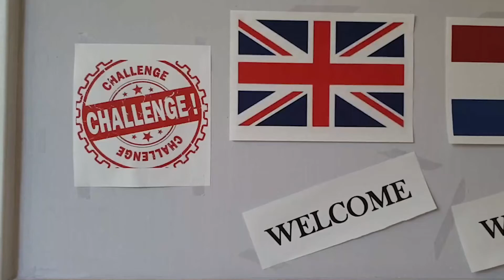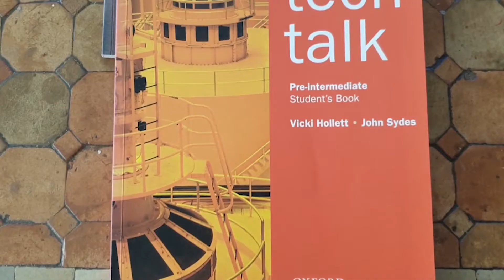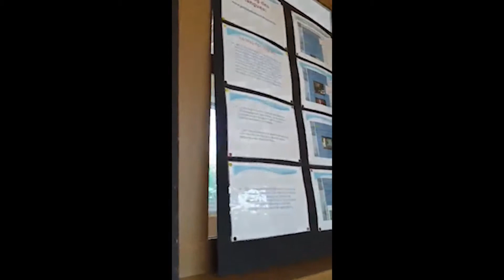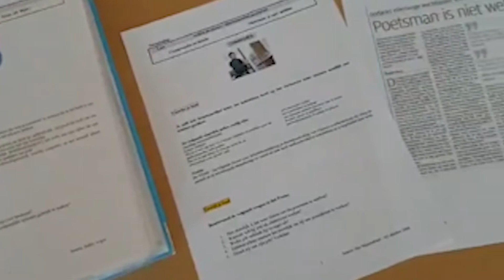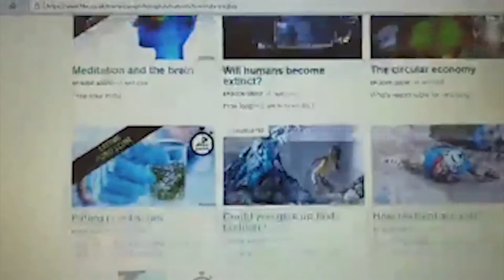Athénéne royal de Péruwelz : un enseignement complet - Section langues modernes